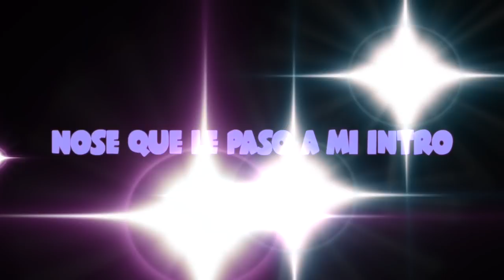Monsta X ' 2pm- Heartbeat' Cover * Reaction*